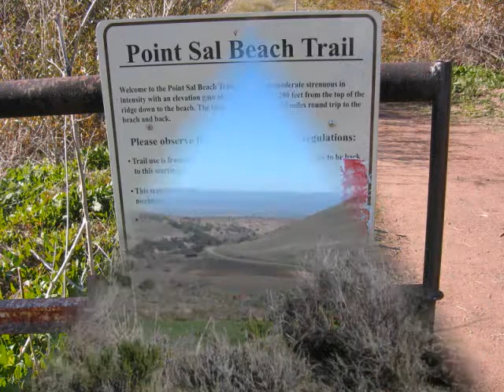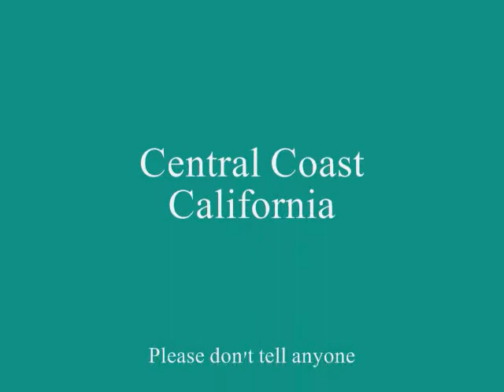Hiking to Point Sal 2012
Point Sal Paradise Cove hike 2012 slide show. Central California hidden gem.